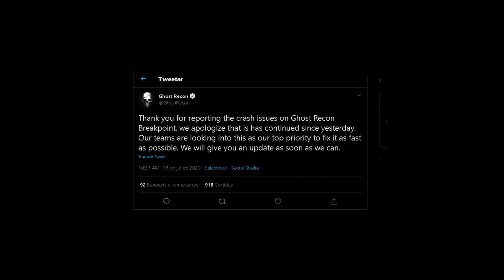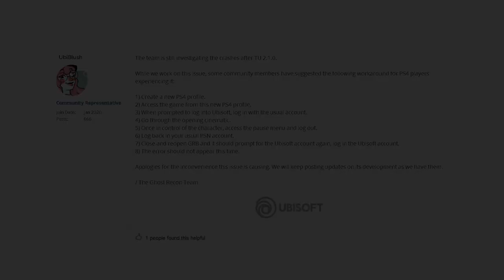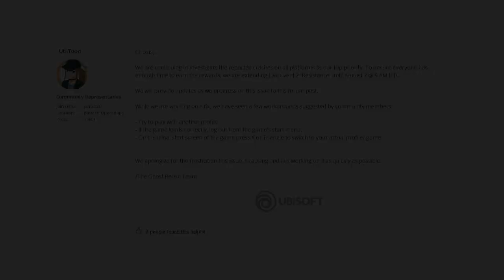Ghost Recon Breakpoint - soluções para os problemas da atualização 2.1.0 - PS4 e XBOX One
Hoje vou falar sobre os problemas recentes de ghost recon breakpoint causados pela atualização de julho, o update 2.1.0 e as soluções para esses problemas para PS4 e Xbox One. Bora ver?

PSN: willianrof